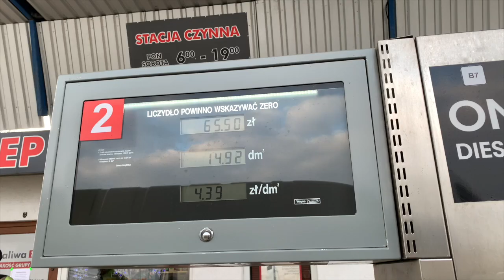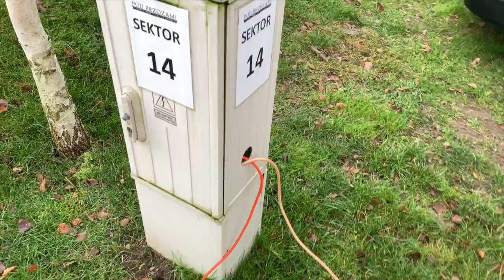#5 Buduję campera - UDAŁO SIĘ, spędziliśmy sylwestra w busie !